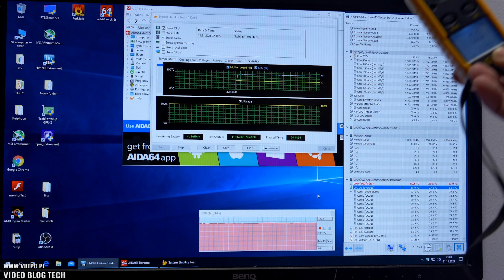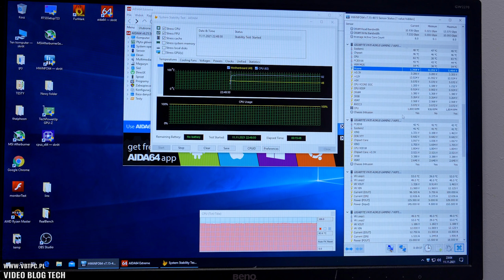Arcitc Liquid Freezer II 240 ARGB - gdy pozory mylą. TEST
Małe jest piękne? W tym przypadku jeszcze wydajne. Test i recenzja chłodzenia AiO Arctic Liquid Freezer II 240 ARGB z wcale nie najchłodniejszym procesorem.